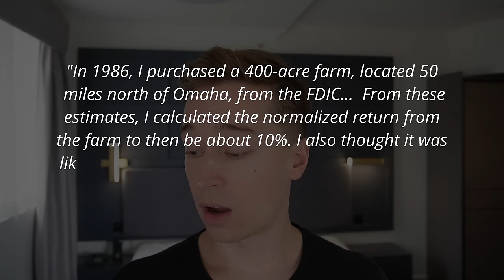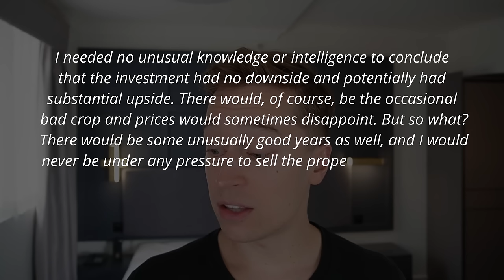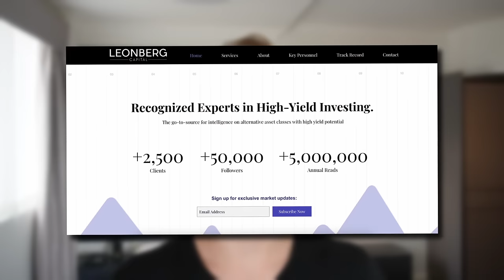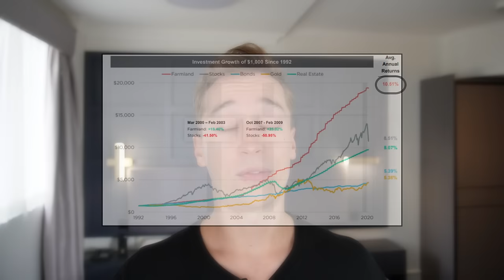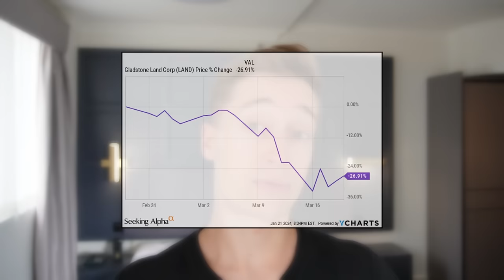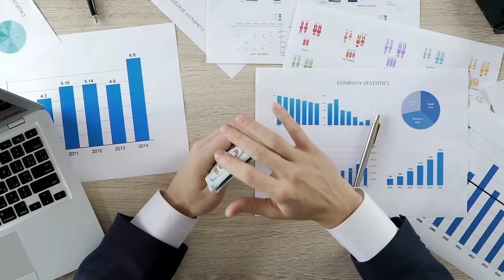Warren Buffett Is Buying Farmland (And You Should Too)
Farmland has outperformed stocks, REITs, bonds, gold, and most other investments and Warren Buffett and other billionaire investors are buying farmland. In this video, I discuss why you should invest in farmland in 2024, and how you can also invest in farmland in 2024. Some options include direct ownership, REITs, and crowdfunding platforms like FarmTogether. I also discuss some of my favorite REIT investment opportunities for 2024.

💰 See the deal on FarmTogether. It is 80% filled already

Image sources: Farmtogether, FPI, LAND, NAREIT, YCHARTS, EPRA, Canva

I am also an advisor to farmtogether. This video is impersonal and does not provide individualized advice or recommendations for any specific person. Viewers/readers should not make any investment decision without conducting their own due diligence and consulting their financial advisor about their specific situation. The information is obtained from sources believed to be reliable, but its accuracy cannot be guaranteed. The opinions expressed are those of the publisher and are subject to change without notice. This YouTube channel is managed by Leonberg Research OÜ, a subsidiary of Leonberg Capital OÜ.